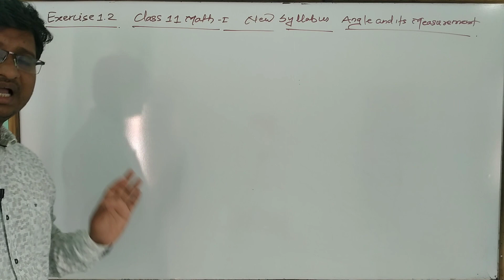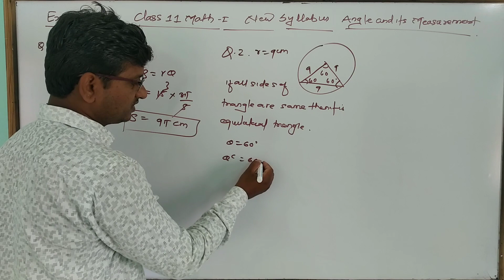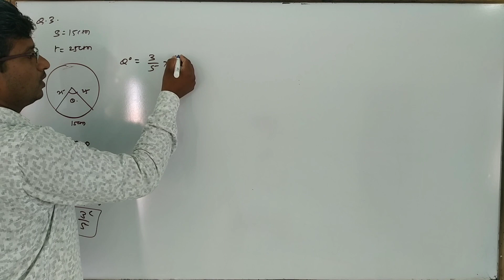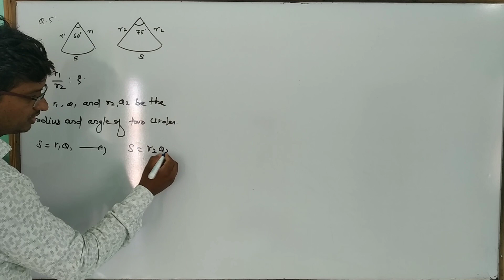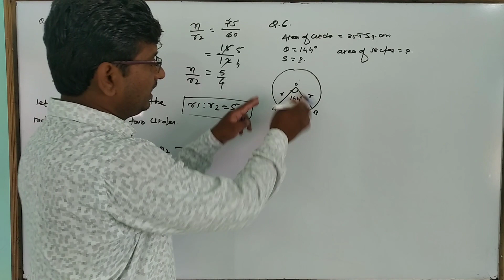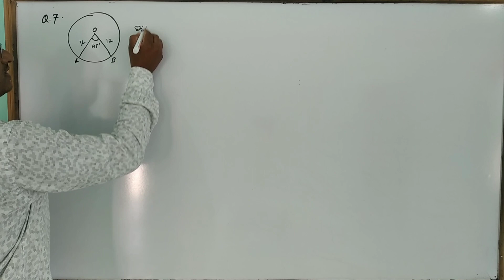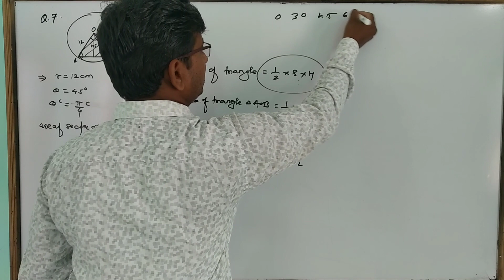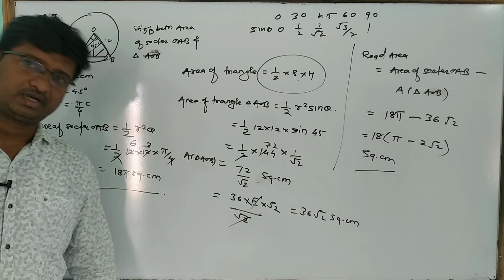Exercise 1.2 Angle and it's Measurement Q.1 to Q 7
Class 11 Mathematics part 1 Maharashtra state Board.
This video contains the Exercise 1.2 examples from Q.1 to Q.7
The link of previous Basics Video is as follows